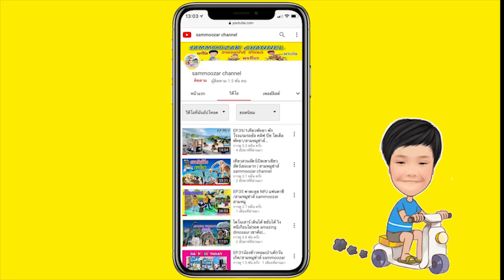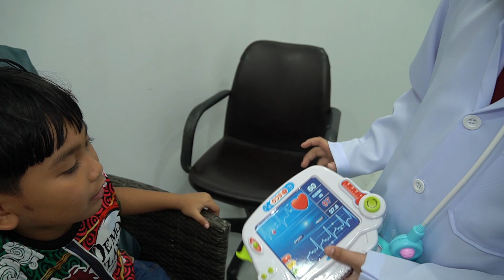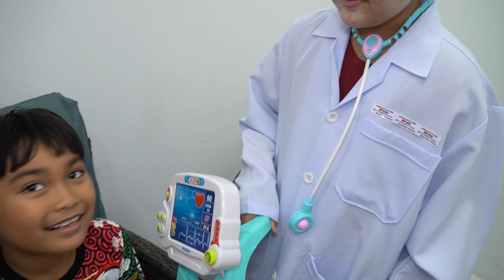หมอฟันป่วน ปวดฟันมาก ละครสั้น | สามหมูซ่าส์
หมอฟันป่วน ปวดฟันมาก ละครสั้น